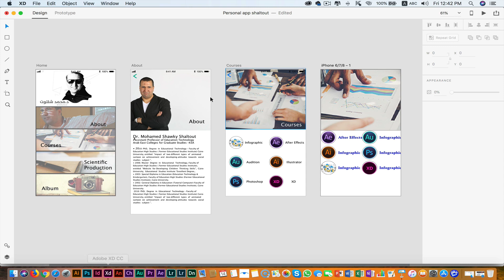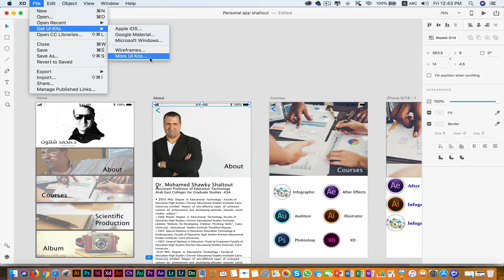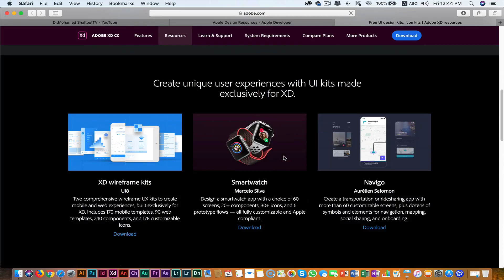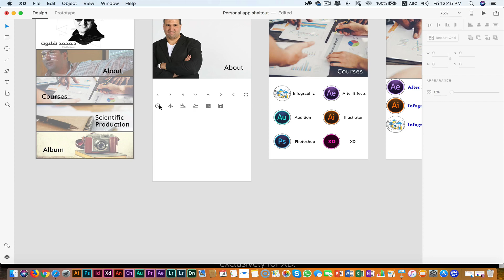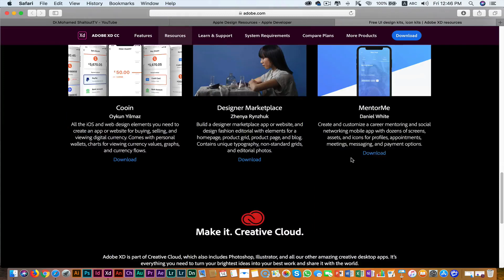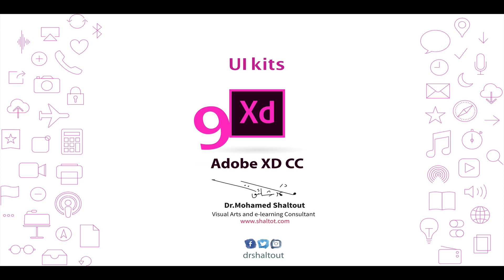📌 المحاضرة 9️⃣: كورس تعليم برنامج adobe_xd التعامل مع UI kits | الدكتور محمد شلتوت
📈 كورس تعليم وتصميم على جميع أدوات برنامج ادوبي اكس دي وبعض التطبيقات عليه في الابكليشن وكذلك المواقع بشكل إحترافي.

🗂️ عناصر الفيديو :
00:00 🕔 المقدمة
00:20 🕔 ماهو ال UI kits
00:53 🕔 ال UI kits الموجودة بالبرنامج
01:55 🕔 كيف تصنع مكتبة UI kits خاصة بك
04:18 🕔 كيف تحصل على UI kits عن طريق Google
05:04 🕔 الخاتمة

تصميم واجهات المواقع website design باستخدام أدوبي اكس دي Adobe XD لتحسين تجربة المستخدم(UX)هي عملية فنية حيث يوفر برنامج أدوبي اكس دي Adobe XD مجموعة متنوعة من الأدوات والميزات التي يمكن استخدامها لإنشاء رسومات وتصميمات تفاعلية لمواقع الويب ومن الميزات الرئيسية لبرنامج  أدوبي اكس دي Adobe XD احتواه على أدوات تصميم تفاعلية قوية حيث يوفر برنامج أدوبي اكس دي Adobe XD مجموعة واسعة من الأدوات لإنشاء رسومات وتصاميم تفاعلية عالية الجودة لتطبيقات الويب وتطبيقات الهواتف الذكية ويمكن برنامج أدوبي اكس دي Adobe xD من اختبار تصميماتك على الأجهزة المستهدفة من التصميم التفاعلي والرسومات عالية الجودة قبل نشرها سواء كانت تصاميم للهواتف الذكية او تصاميم مواقع صفحات الويب وتطبيقات الويب Website design.

يتوفر برنامج أدوبي اكس دي Adobe XD وهو برنامج تصميم تجربة المستخدم User experience(UX) وتصميم تجربة المستخدم (UI) User interface لنظامي التشغيل Mac و Windows كما أنه مرتبط مع تطبيقات Creative Cloud الأخرى من شركة أدوبي Adobe لتسهيل مشاركة عملك بينها.
برنامج أدوبي اكس دي Adobe XD هو أداة متميزة تساعدك في إنشاء تصميمات ورسومات UX/UI رائعة بغض النظر عن مستوى خبرتك وبغض النظر عن حجم أو تعقيد المشروع.